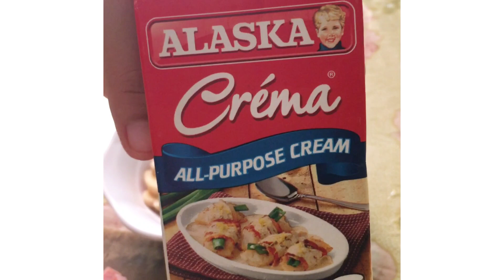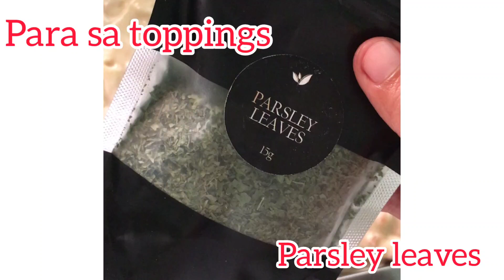TUNA CARBONARA | AMARAH CHANNEL